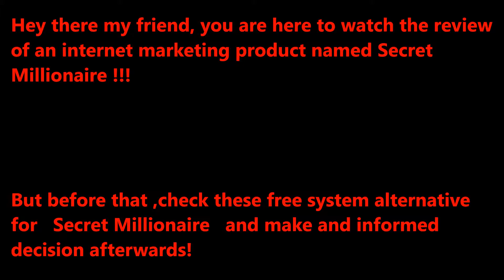Secret Millionaire review DON'T BUY before watching this review of Secret Millionaire !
Secret Millionaire  Review: DO NOT BUY  Secret Millionaire !

Product Name: Secret Millionaire
Maker's Name: Stevie Johnson, Steven James + Daniel Katz
Launch Date: Monday, July 14th 2014

Internet marketing products like ( Secret Millionaire  ) launch almost every other day! They hype it up, give us empty promises, give us unrealistic expectations and then when we buy the product... BAM! They are gone! No more help, no guidelines on how to use the product!

Worst case scenario they try to UP-SELL, DOWN-SELL, CROSS-SELL you different upgrades which are nothing but a way to squeeze more money out of you! This is the sad but true story of how this internet marketing industry works. So, if you understand what I am saying then please stay away from products like Product Creation Rehab Reloaded!